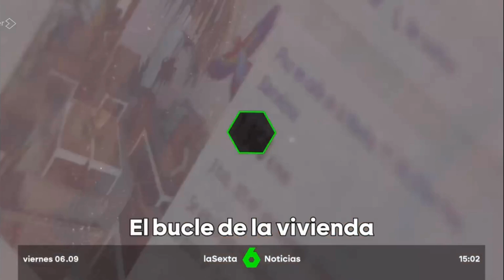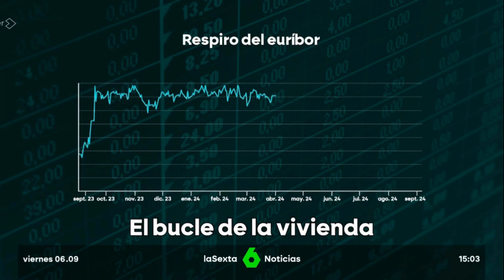Intervenció de José Alberto Marín, degà del Col·legi, La Sexta Notícias (06-09-2024)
En aquesta intervenció, José Alberto Marín, degà del Col·legi Notarial de Catalunya, analitza la situació actual de l'habitatge i el lloguer. Exposa com aquests factors estan contribuint a generar un clima de difícil convivència.